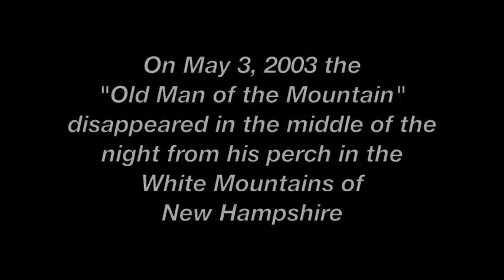Old Men of the Mountains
Trying to find the next Old Man of the Mountain